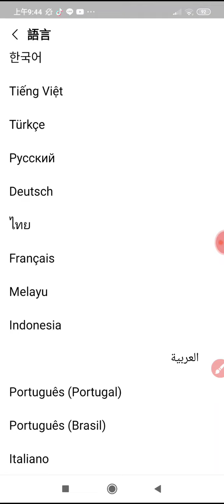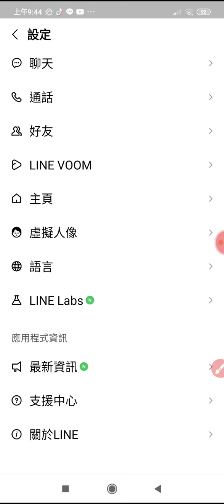20220915#LINE程式的語言選項（維基百科全書app下載安裝後的設定，選#語言（有註明是什麼語文）（Keep儲存空間有1GB ）